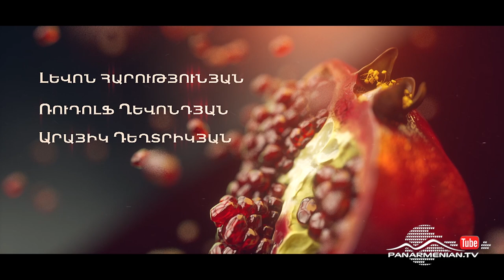Նռան հատիկ, Սերիա 193 / Pomegranate seed / Nran hatik